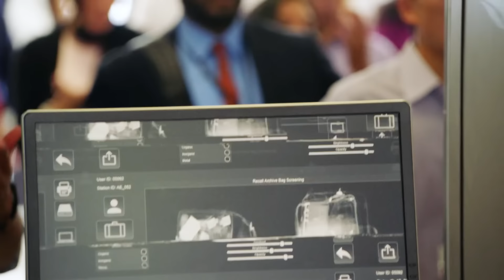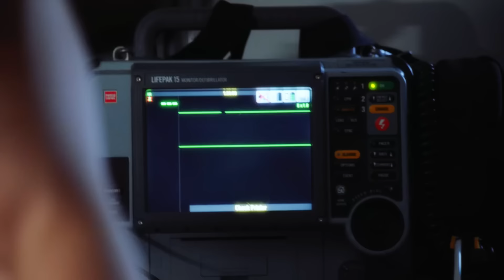A Spider in His THROAT !!! #911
Chicago Fire
The show mainly tells the story of the emergency rescue team at Chicago Firehouse 51. This group of brave men and women unhesitatingly rush into the most dangerous situations, dealing with life and death every day. They must make critical decisions in the tensest moments, constantly facing tests of pride and ego. The responsibilities and pressures of their work have a significant impact on their personalities...